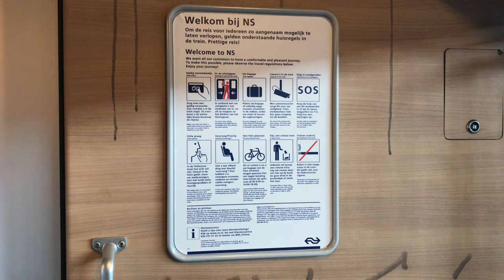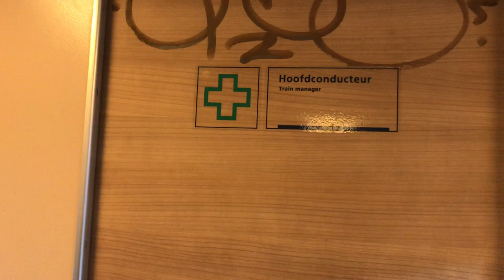Rondleiding in een ICM 4056 op Station Amersfoort Centraal